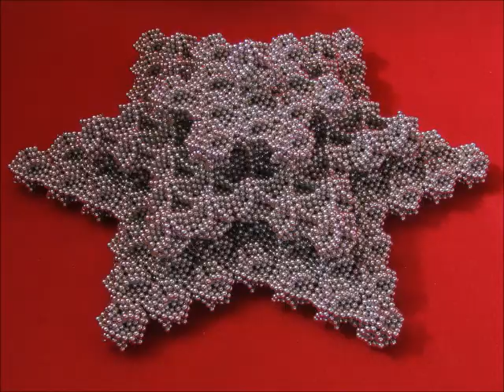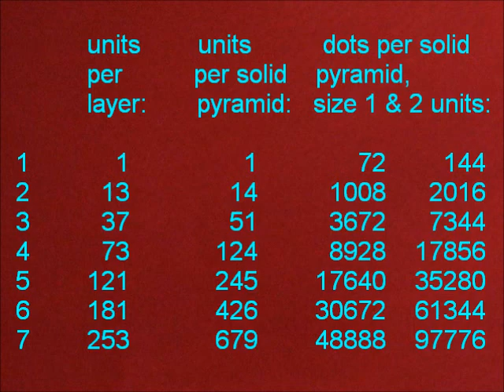Star of David pyramid (with flower sphere unit), Ningboballs